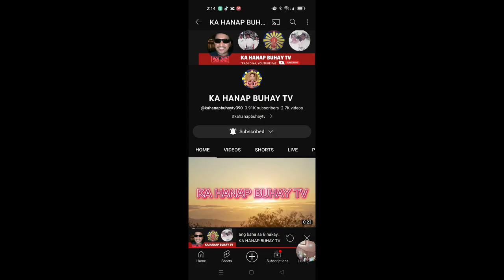ang kalsada sa centinial road na Hindi natapos dahil miron Bahay na nakaharang